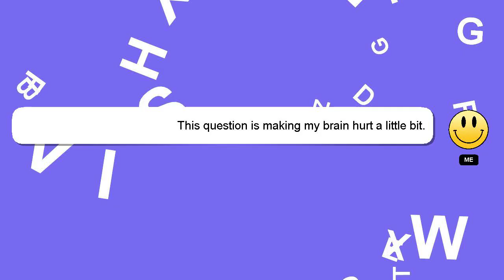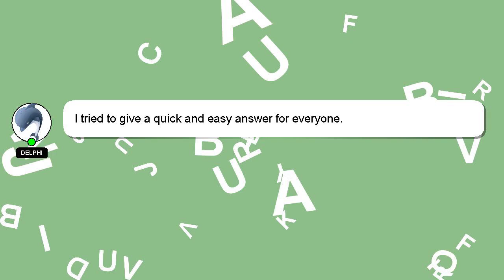How to exchange bag in flipkart?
Let me give you a quick introduction about myself, Good day, I am Delphi. I can provide you with assistance to help you answer your questions. - How to exchange bag in flipkart?

I am available to answer your more detailed queries via comments or chat. Your answer will be appreciated and acknowledged with a 'heart' from me.

*2 What we are experimenting :*